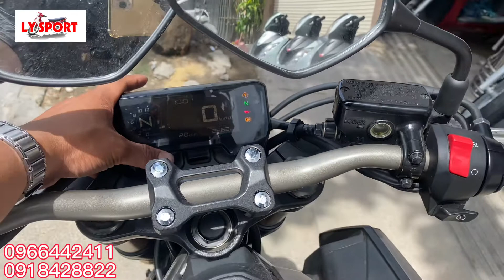CB650R 2020 Siêu Lướt Odo 2000km Full Phụ Kiện | Lysport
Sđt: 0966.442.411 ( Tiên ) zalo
        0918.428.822 ( Hoàng xì po) zalo